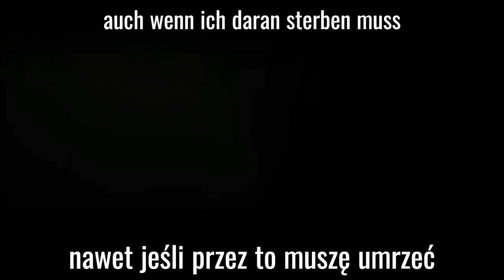Piosenki z tłumaczeniem - Rammstein - Mutter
Piosenki z tłumaczeniem - Rammstein - Mutter to utwór z płyty Mutter.
Seria "Piosenki z tłumaczeniem" to cykl utworów znanych wykonawców z oryginalnym tekstem oraz polskim tłumaczeniem opracowanym przez szkołę językową "Helmi lingua".
Piosenki z tłumaczeniem to przyjemna nauka niemieckiego. Dzięki cyklowi "Piosenki z tłumaczeniem", można opanować niemiecki łatwo i szybko, gdyż słuchanie to jeden z elementów składających się na otoczenie językiem. Niemiecki za darmo? Dlaczego nie? Szybka nauka niemieckiego? Polecamy nasz cykl "Piosenki z tłumaczeniem". Czy nasz program jest skuteczny? Oczywiście! Pozwala opanować język niemiecki szybko, pomaga opanować niemiecki skutecznie, gwarantuje sukces w nauce niemieckiego. Piosenki z oryginalnym tekstem pomagają osłuchać się z językiem. Tłumaczenie piosenek natomiast pozwala opanować niemieckie zwroty. Dlaczego warto słuchać cyklu Piosenki z tłumaczeniem?
- niemiecki za darmo,
- otoczenie językiem
- oryginalne teksty
- tłumaczenie
- nasz repertuar to Best of the best!
Czy można zapisać się na darmowy kurs niemieckiego? Sam sobie odpowiedz... to raczej niemożliwe, prawda? A jednak, Piosenki z tłumaczeniem to właśnie bezpłatny kurs niemieckiego.
Z pewnością widziałeś już materiały typu "songs with lyrics", albo "tłumaczenie piosenek". Nasz program Piosenki z tłumaczeniem łączy obie formy w jedną. Zatem to, co oferujemy to unikalna metoda nauki niemieckiego. To skuteczna metoda nauki niemieckiego. Chyba nikt inny nie proponuje kursu "niemiecki za darmo". A jeśli nawet, nie jest to skuteczna metoda nauki niemieckiego. Niemiecki szybko? Niemiecki skutecznie? Niemiecki za darmo? Zachęcamy do skorzystania z cyklu Piosenki z tłumaczeniem. Darmowy kurs niemieckiego oferowany w cyklu Piosenki z tłumaczeniem to sprawdzona metoda nauki niemieckiego. Odpowiesz sobie na pytania: "Jak opanować niemiecki?", "Jak szybko opanować niemiecki?", "Jak skutecznie nauczyć się niemieckiego?". Założenia cyklu Piosenki z tłumaczeniem: niemiecki za darmo, niemiecki szybko, niemiecki skutecznie, otoczenie językiem.
Powiemy raz jeszcze, Piosenki z tłumaczeniem to:
- niemiecki za darmo
- skuteczna nauka niemieckiego
- piosenki z oryginalnym tekstem (songs with lyrics)
- piosenki z tłumaczeniem - tłumaczenie piosenek
- otoczenie językiem
a zatem, Piosenki z tłumaczeniem to naszym zdaniem najlepsza metoda nauki niemieckiego!

Rammstein to niemiecki zespół muzyczny założony w 1994 roku w Berlinie. Ich muzyka jest określana jako industrial metal i charakteryzuje się ciężkimi riffami, mocnymi rytmami oraz kontrowersyjnymi tekstami.
Członkowie zespołu Rammstein słyną z charakterystycznego wizualnego stylu podczas koncertów, który obejmuje efektowne show pirotechniczne, kostiumy i makijaż, co przyczyniło się do ich rozpoznawalności na całym świecie.
Zespół Rammstein jest znany ze swoich kontrowersyjnych tekstów piosenek, które często poruszają tematy tabu, takie jak miłość, seks, polityka i wojna. Ich piosenki są śpiewane przede wszystkim po niemiecku, choć mają także utwory po angielsku.
Rammstein zdobył ogromną popularność na całym świecie i ma lojalną bazę fanów. Ich największe przeboje to utwory takie jak "Du Hast", "Sonne" i "Ich Will". Zespół wydał kilka albumów studyjnych, które zyskały ogromne uznanie krytyków i sprzedały się w milionach egzemplarzy.

"Mutter" to znana piosenka niemieckiego zespołu Rammstein, która opowiada o pragnieniu miłości i troski matki. Tekst jest pełen metaforycznych obrazów, a muzyka jest charakterystycznie ciężka i przesiąknięta emocją.
"Mutter" to jedna z najbardziej znanych piosenek Rammstein, która była często wykonywana na koncertach. Jej mroczna i nieco kontrowersyjna tematyka sprawiła, że stała się ona ikoniczną częścią repertuaru zespołu.
Tekst piosenki "Mutter" porusza temat braku matczynej miłości i tęsknoty za nią. Zespół Rammstein w swoim charakterystycznym stylu wizualnym i dźwiękowym przekazuje głębokie emocje związane z tym tematem.
"Mutter" jest przykładem tego, jak Rammstein potrafi połączyć potężny dźwięk z głębokim przekazem emocjonalnym. Piosenka stała się jednym z najważniejszych utworów w dorobku zespołu i cieszy się wielką popularnością wśród fanów muzyki metalowej.